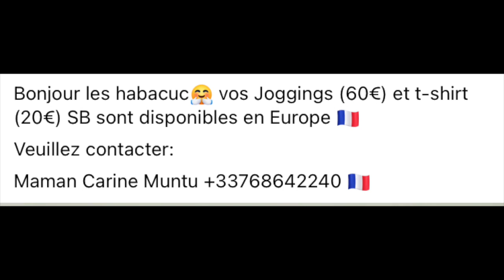🌟DAKOSTA ASILISI LINDA KOTH MAYELE LIKOLO YA JALOUSIE 😂 | Bientot nouveau Film